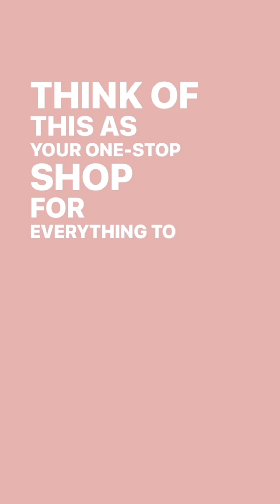Answering Your Most Common Wedding Ceremony Questions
If you've ever had a question about wedding ceremonies in Ireland, this is for you! Join us for part 1 of 3, where guest experts are answering your most common wedding ceremony questions.